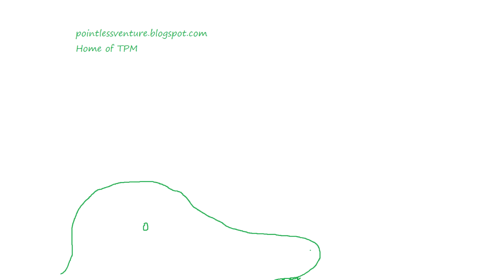I'm So Lonesome I Could Cry (Hank Williams Cover)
You ever been so lonesome that you mired your pickup in a cornfield spotlighting for deer and then lost an entire case of bud light to a passing cop who then proceeded to throw your ass in jail for trespassing, public intoxication, and indecent exposure? Naw, that ain't never happened to me. I swear.